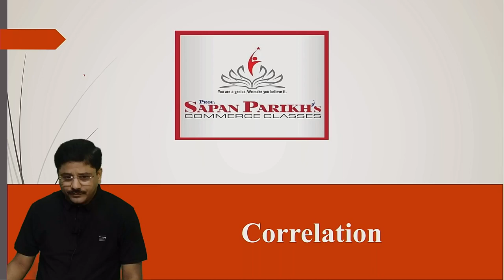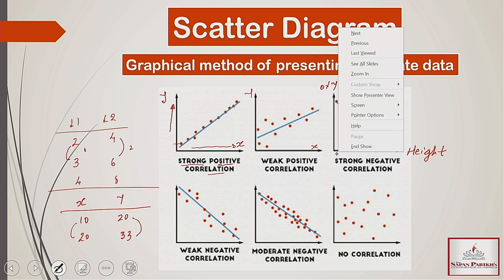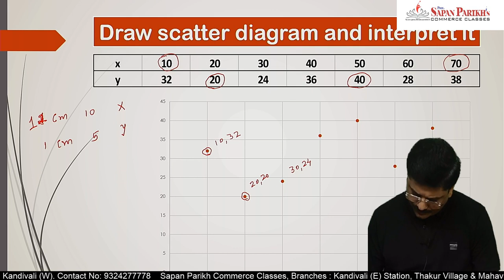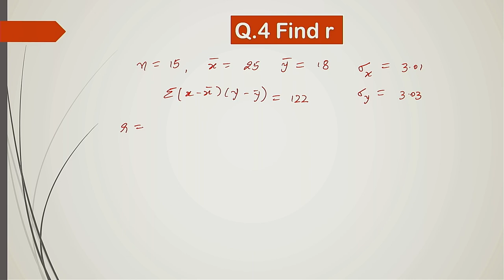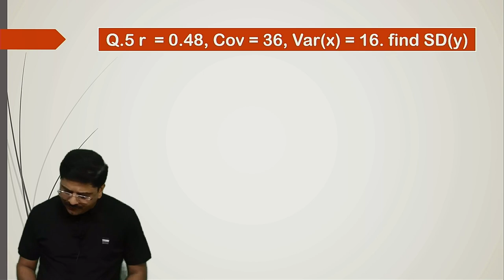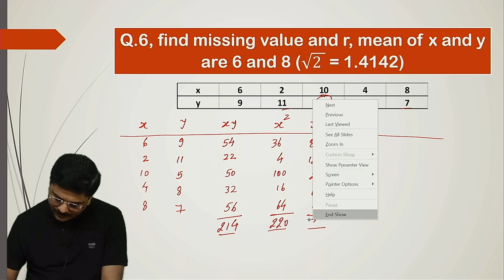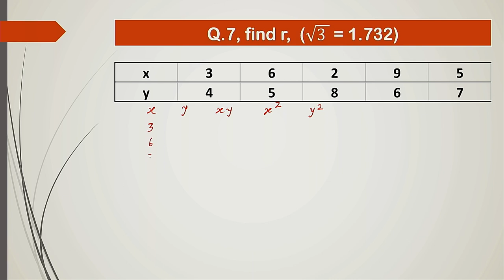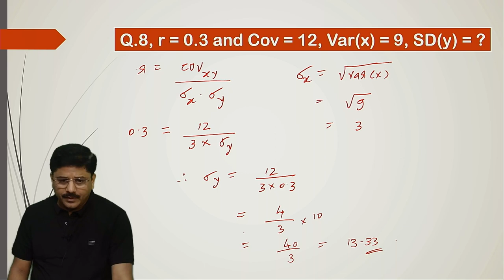Correlation, Bivariate Frequency, Standard Deviation (DETAILED VIDEO) In Hindi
In this video, Prof. CA Sapan Parikh has explained Correlation In Hindi. He has explained meaning of correlation, concepts of correlation, standard deviation, bivariate frequency in detail in hindi. Correlation is one of the interesting topics in Mathematics, Don't leave this chapter for option as it will be repeated in 12th Board Exams. If you have any doubts regarding this topic kindly mention in the comments section.

Prof. CA Sapan Parikh is Founder of Sapan Parikh Commerce Classes popularly known as SPCC in Mumbai suburb. CA Sapan Parikh has a vast experience of more than 17 years and has taught more than 5,000 students so far.